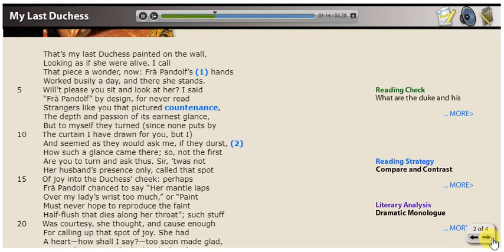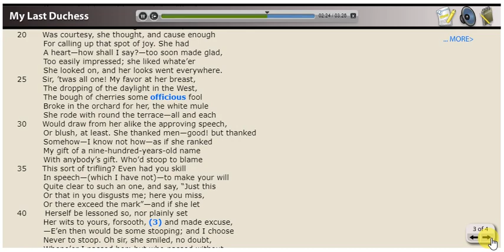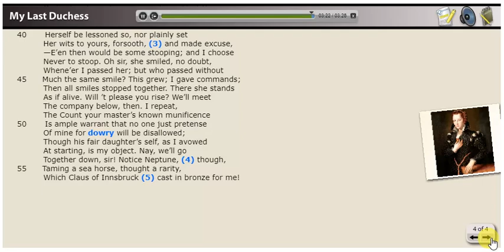My Last Duchess Poem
Audio of "My Last Duchess" poem by Robert Browning